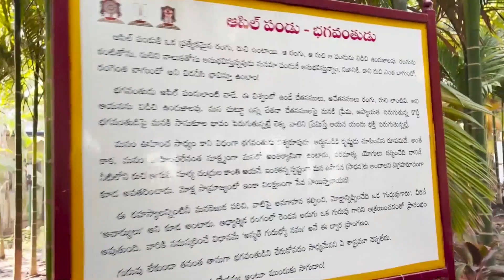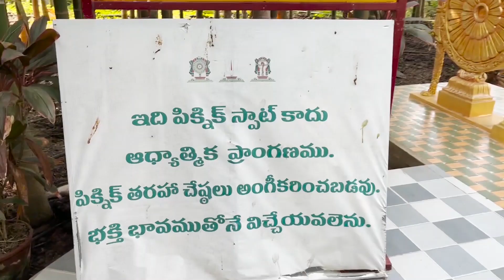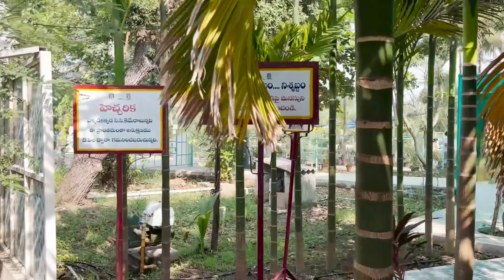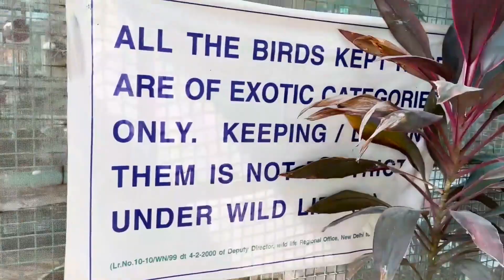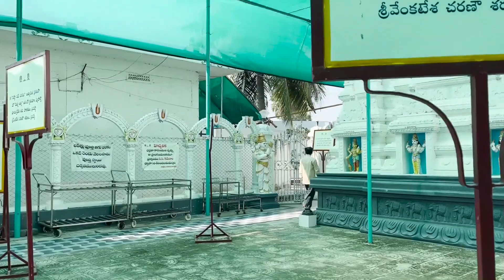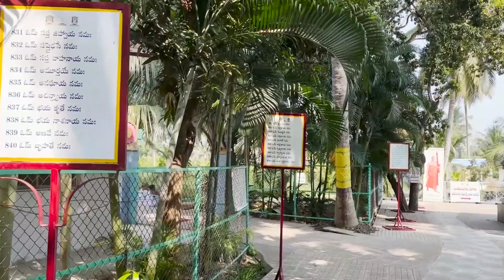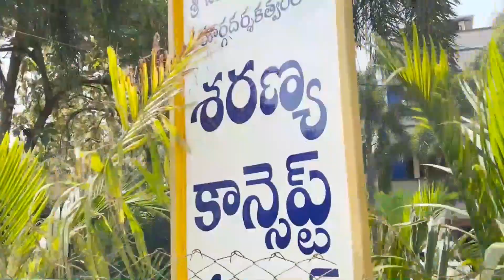Jeeyar Swamiji Ashramam in G.Vemavaram | Venkateshwara Swamy Temple in Vemavaram near Kakinada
Hello Babai Neynu @MeeChuttalabbayi

The Sri Venkateswara Swamy Temple in Vemavaram is a well-known Hindu temple dedicated to Lord Venkateswara, an incarnation of Lord Vishnu. This temple is one of the prominent religious and cultural landmarks in the region. Here is some information about the temple:

Deity: The main deity of the temple is Lord Venkateswara, also known as Lord Balaji or Lord Srinivasa.

Location: The temple is situated in Vemavaram near Kakinada, Andhra Pradesh. It's easily accessible to both locals and tourists.

Architecture: The temple showcases traditional Dravidian architecture, with gopurams.

Significance: The temple is an important religious center for the local community, and it attracts devotees from various parts of Andhra Pradesh and neighboring regions.